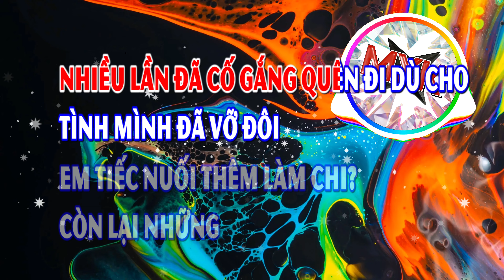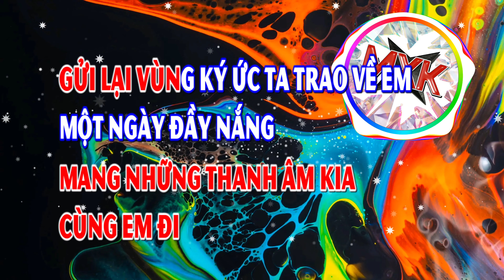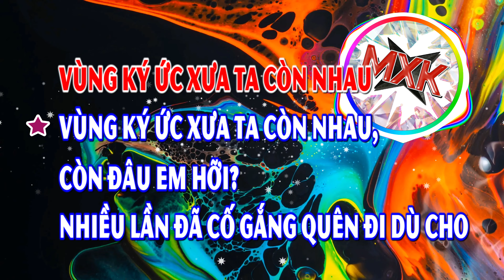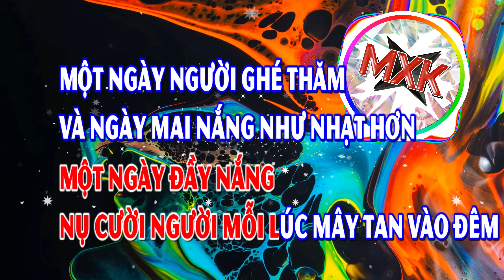Vùng Ký Ức - Chillies - VKARAOKE 🎤